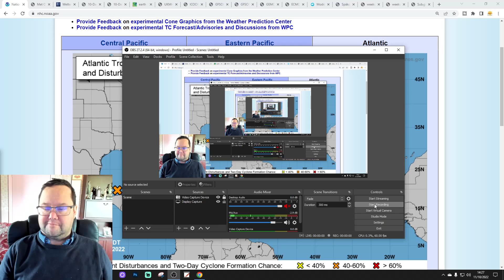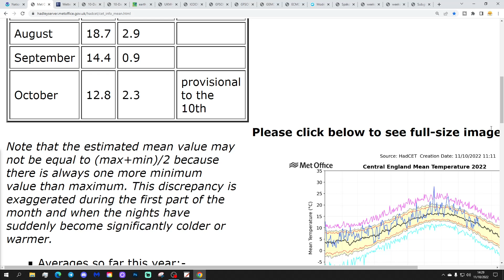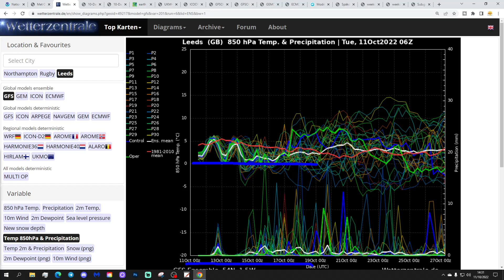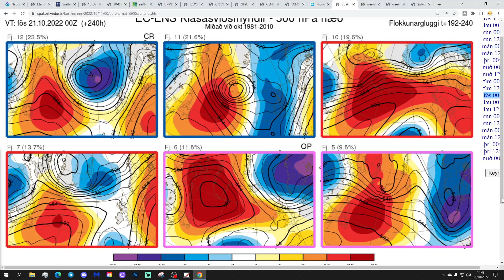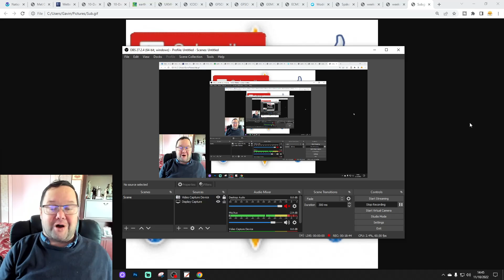Ten Day Forecast: Mid-Atlantic Ridge Vs Continental-Ridge?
Hello everyone and thanks for tuning in to today's video. We're going to look at the weather for the next ten to fourteen days for this video. Day ten will take us to the twenty-first of October - and we'll be able to extend out beyond that with the extended GFS and ECM ensembles (they run to around a couple of weeks)

The next couple of days will have some relatively dry weather but the end of the week will see low pressure breaking through from off the Atlantic bringing heavy showers and longer spells of rain. Looking ahead to the third and fourth weeks of October we see a very "messy" picture with high pressure over continental Europe trying to keep warm weather going as it has for the past year but also higher pressure trying to build in the north Atlantic and bring colder air from the north. The mid-Atlantic ridge Vs the continental ridge? Let battle commence!!!

💡  Video Credits: 💡

💡  GWV Links: 💡